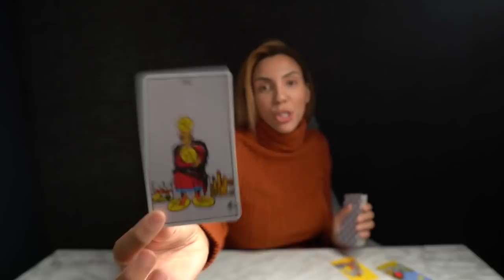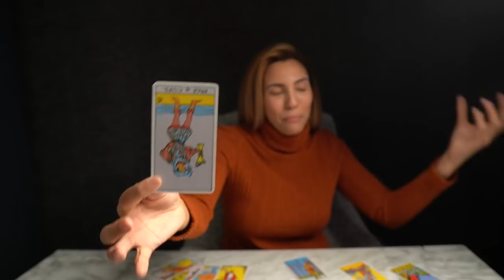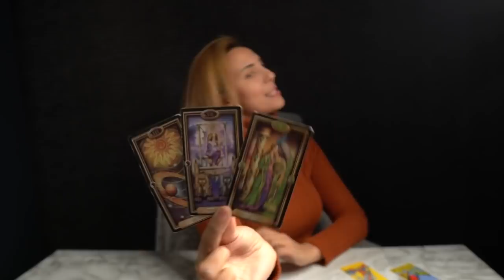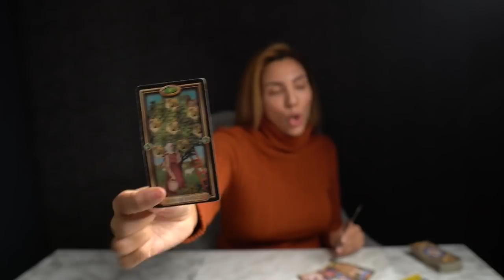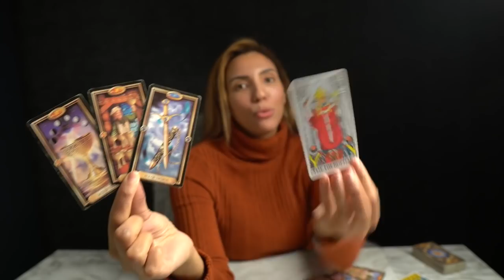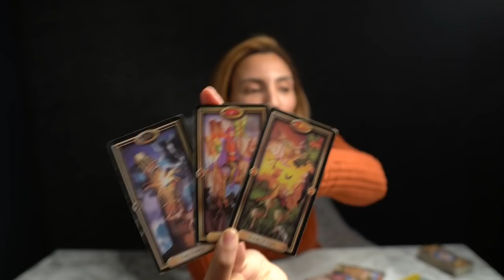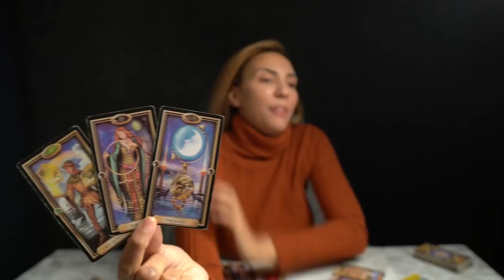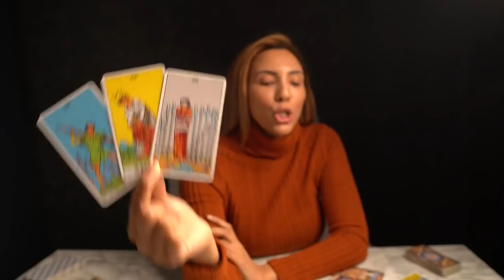❤️CAPRICORN "There Is A Turning Point Capricorn And If I Were You I Would Get Ready For It" FEB 2022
⭐️THERE IS SOMETHING FOR EVERYONE! EXTENDED READINGS FOR YOUR SIGN ⬇️

💦WATER
NEXT 12 MONTH TAROT PREDICTIONS 2022 EXTENDED READING: